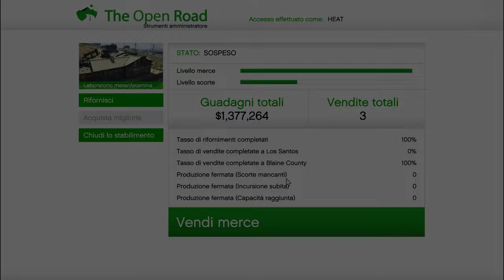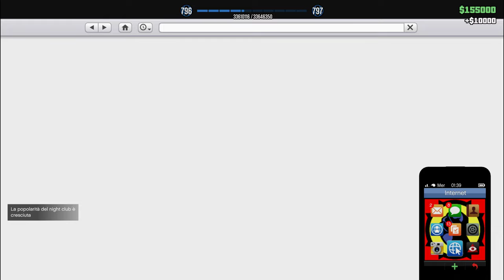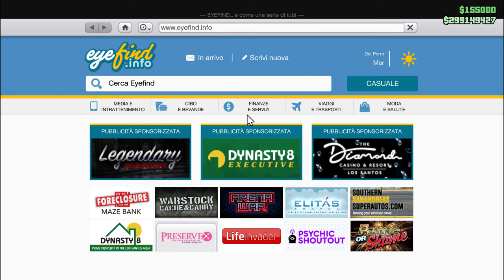03-12-2022 LABORATORIO METANFETAMINA 892.500 $$$ CLUB HOUSE MC GTA 5 ON LINE